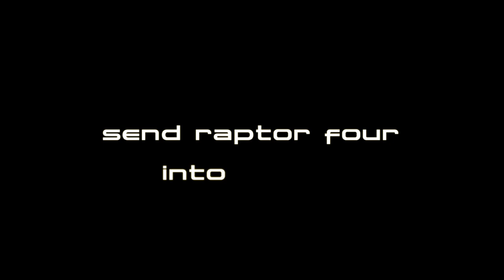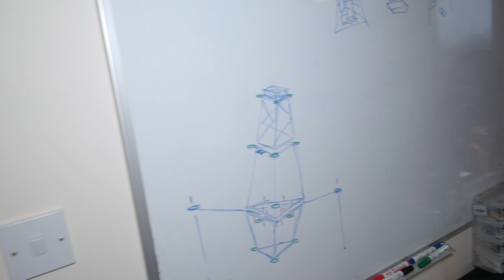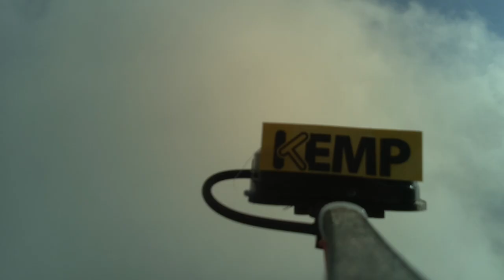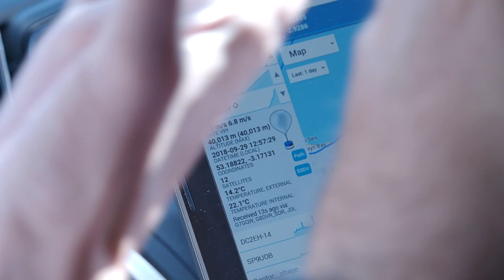Raptor IV mini Documentary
Our launch of a high altitude balloon that broke 2 records for highest images transmitted from a balloon and highest images recorded from a balloon. many thanks to KEMP for sponsoring the balloon.